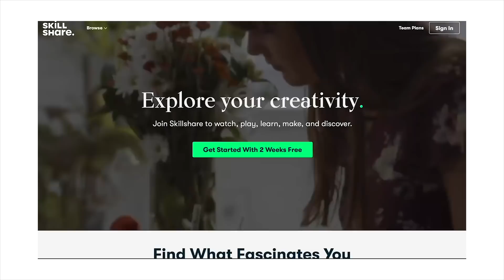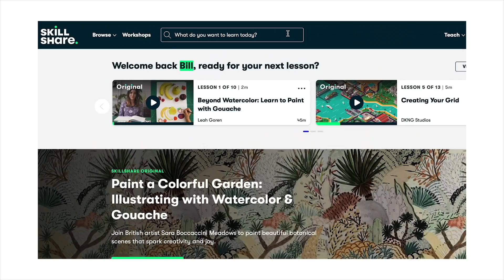I challenged Dee Mwango... 🇰🇪 Kenya Nairobi Toi market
Kenya, Nairobi: I went to Toi Market with Dee Mwango where we did a very simple challenge: how many fruits and veggies can we buy with 10 dollars? Cause It's almost impossible to spend $10 in African markets!

TIMESTAMPS
00:00 Toi Market
03:52 Challenge
06:14 Sponsor
07:45 Shopping

Toi market is an open-air market located on the outskirts of Kibera slum, Nairobi, Kenya. The market sat on a three-acre plot on Suna Road, a by-street to Ngong Road which runs almost the length of Nairobi, from the Lang'ata area into the center of the city.